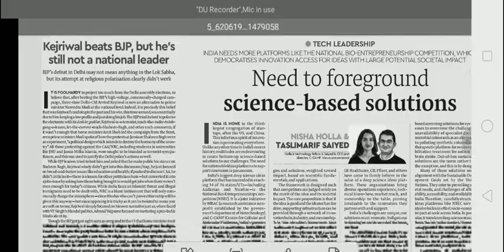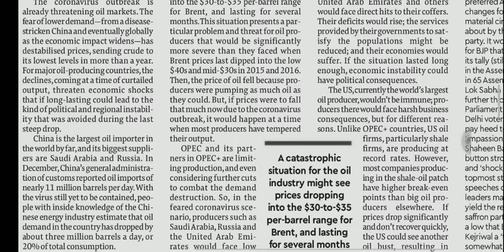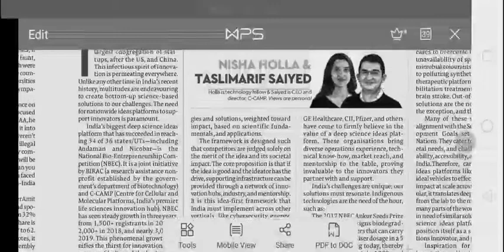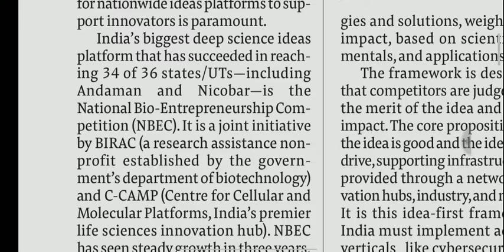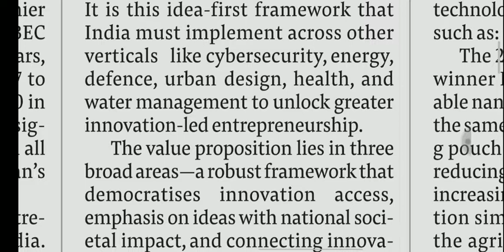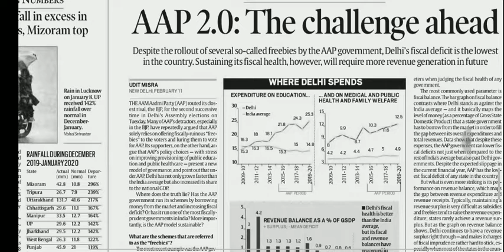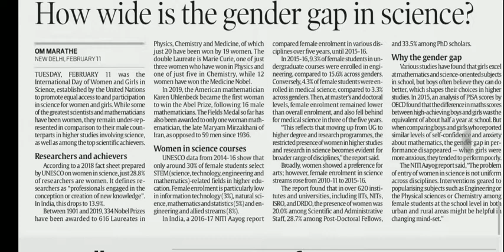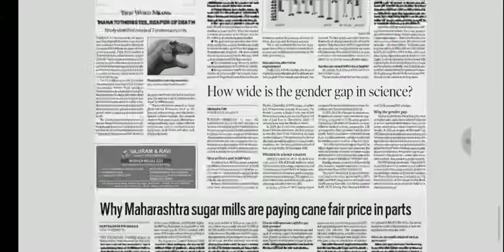OPEC + Countries | National Bio Entrepreneurship Competition | Gender Gap in Science | Achieve IAS